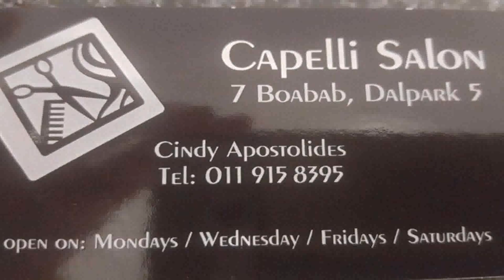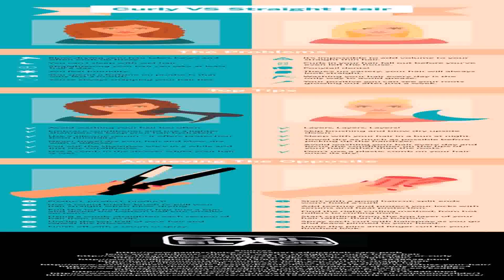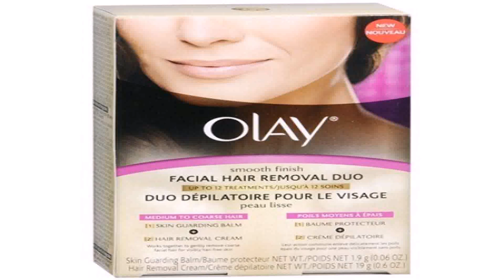House Of Style Hair Salon Benoni (see description) (see description)